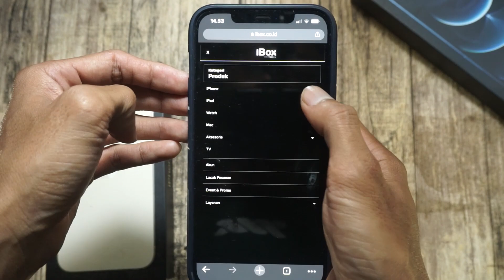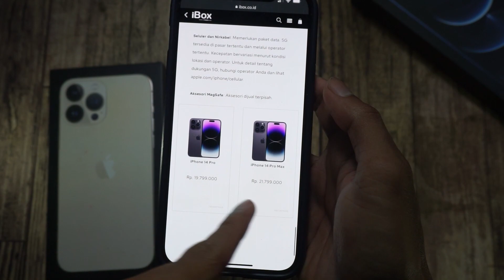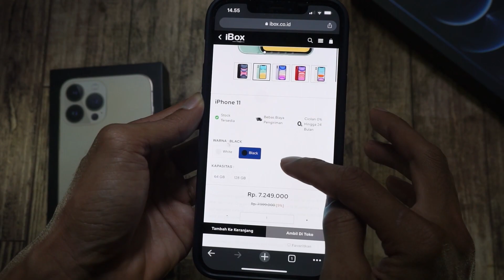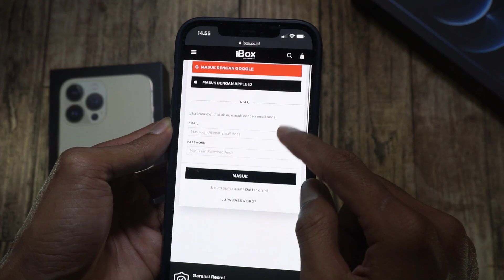Cara Cek Harga Iphone di Ibox 2024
Untuk melihat harga Iphone di ibox cek di website ibox.co.id